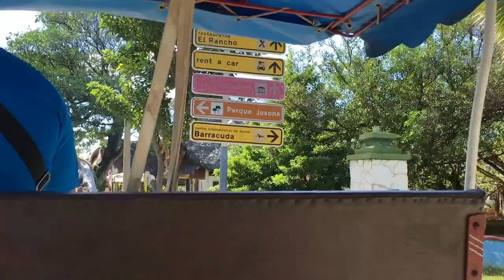Horse Carriage Ride in Downtown Varadero, Cuba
Short clip from our carriage ride :).